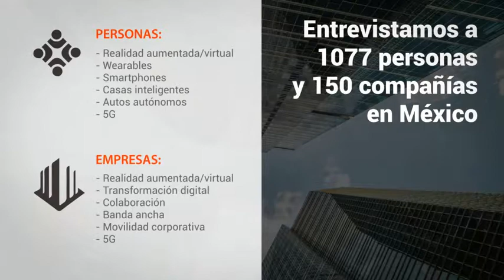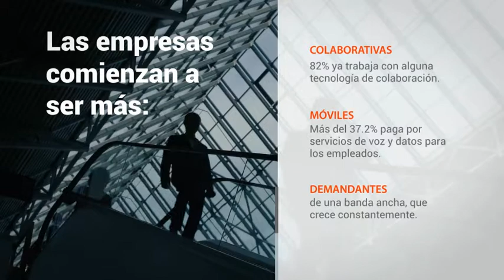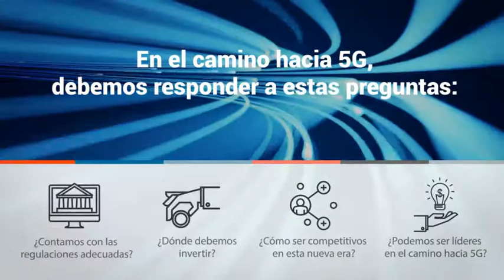Índice de Innovación de la Sociedad (QuISI) 2017 – México